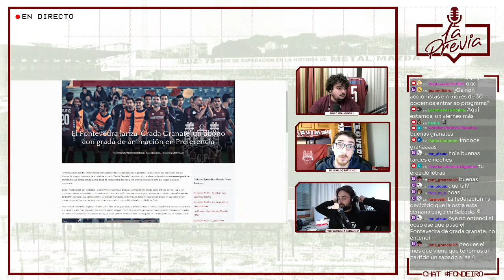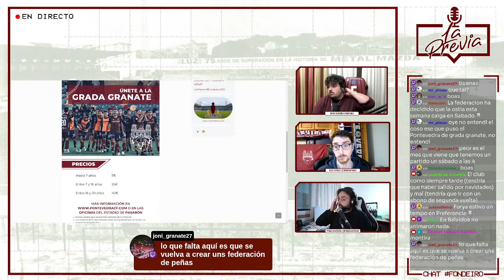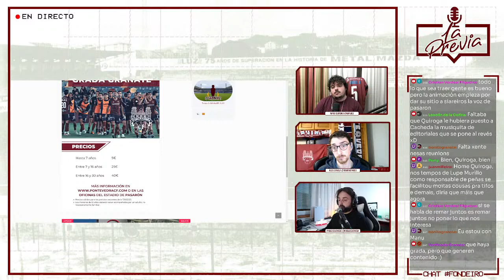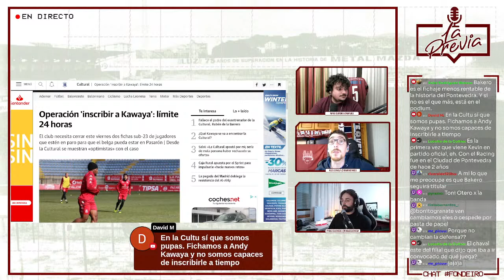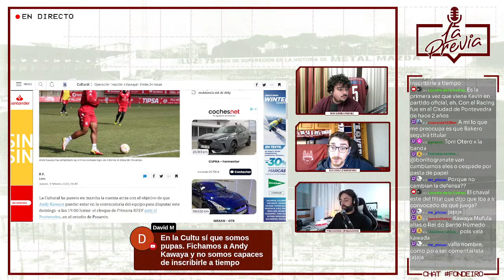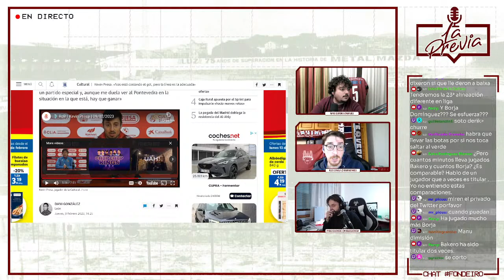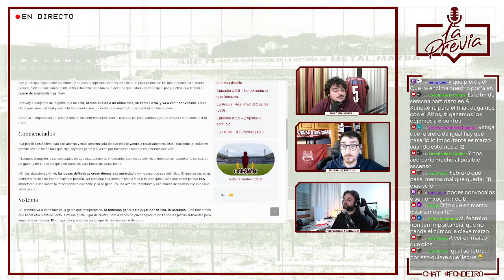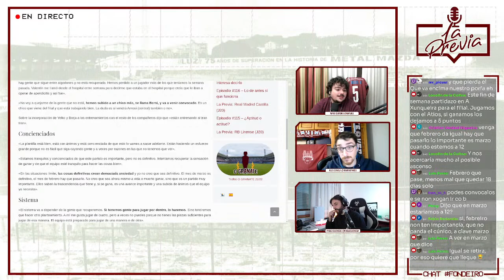FONDO NORTE LA PREVIA: CULTURAL LEONESA (J23)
Vuelve el fútbol a Pasarón y nos visita un clásico de la desaparecida Segunda B: la Cultural Leonesa
En este programa en directo hablamos del rival y como llega el Pontevedra CF

️:: Visita para las últimas noticias sobre el Pontevedra CF

Música de The Homens